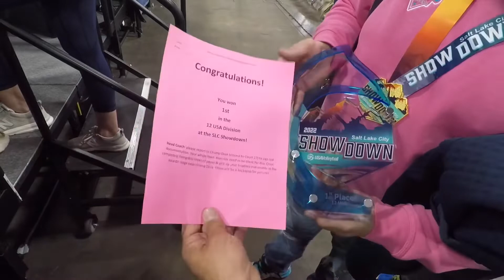TX STORM Salt Lake Show Down, CHAMPIONS.